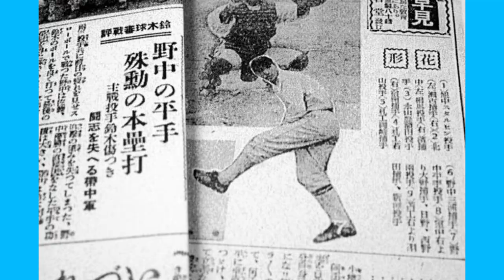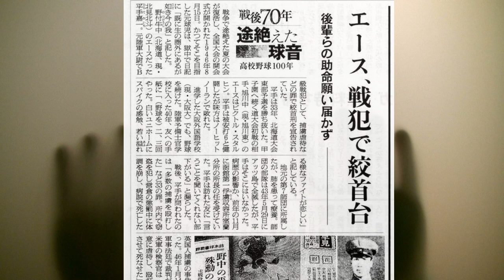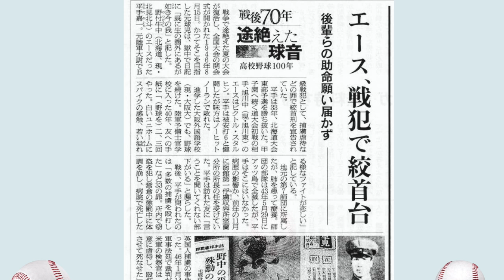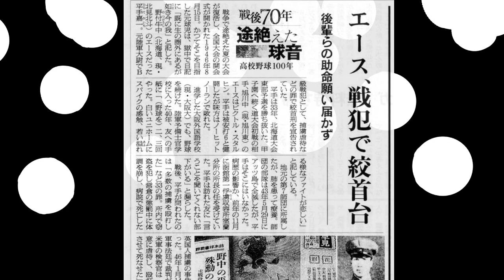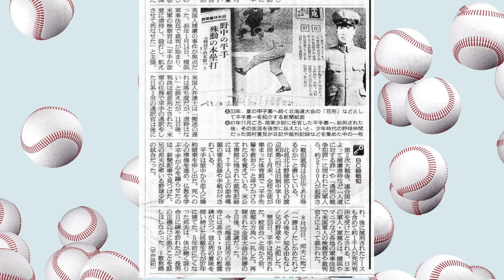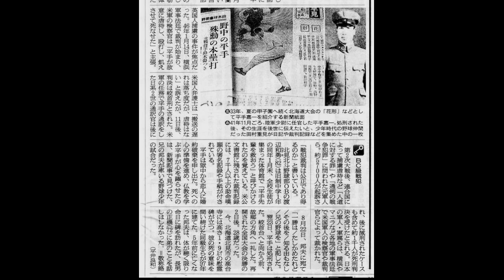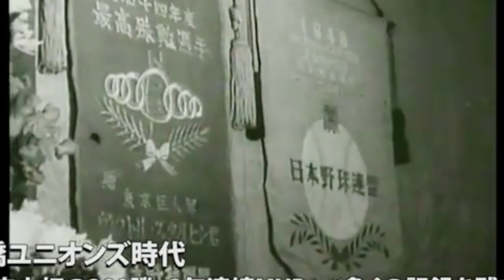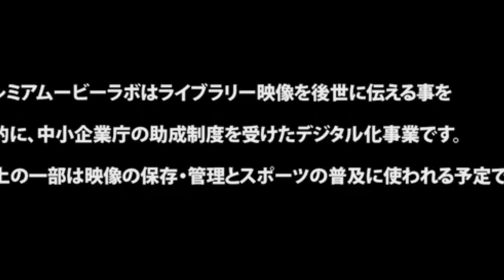戦前はスタルヒンと投げ合い、戦後すぐ絞首刑になったエースピッチャー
まだ28歳の若さで、巣鴨プリゾンで刑場の露と消えました。
米国に謝罪してほしい気持ちでいっぱいになります。同じ巣鴨プリゾンでもB、C級裁判はたった11日の審議で絞首刑が決定してしまう、これは決して珍しいケースではなかったそうです。いい加減すぎます。

最後にスタルヒンの略歴。略すぎです。やはり日本人として後ろめたさがあったのでしょうか。ロシア革命で、父親が高い地位にいたため、家族で逃避行。日本にたどりつくと、父親の殺人＆服役。やくざに脅かされるようにして、職業野球入りさせられました。戦争中のスタルヒンは「無国籍者」して徴兵はされませんでしたが、外国人は軽井沢に軟禁され、重労働が課せられる日々を送ったのです。
0:00　なんともダイナミックなスタルヒンの投球フォーム
00:48　スタルヒンと投げあった平手嘉一
00:59    朝日新聞の記事
8:05　special thanks to 北海道放送
11:30　スタルヒンの葬儀　初の野球葬